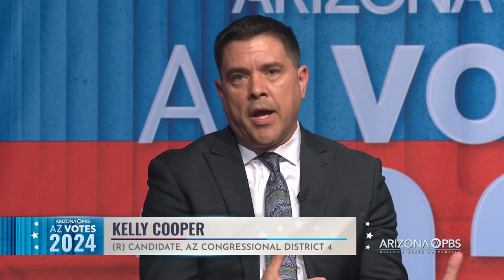AZ Votes Debate: Republican candidates for Congressional District 4 | Apr. 18, 2024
As part of our AZ Votes 2024 election coverage, Arizona PBS will be holding primary and general election debates for some of the state's most important offices. Today, hear from candidates running in the Republican primary for Arizona's Congressional District 4.